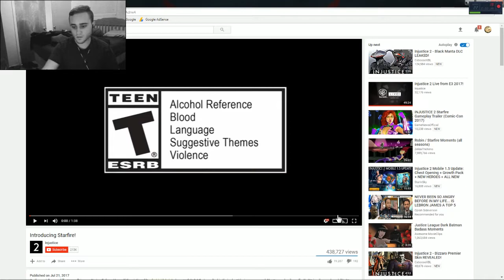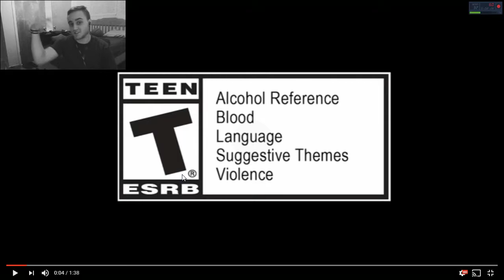Starfire Reveal Reaction Trailer: Injustice 2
Shes a 3 in 1